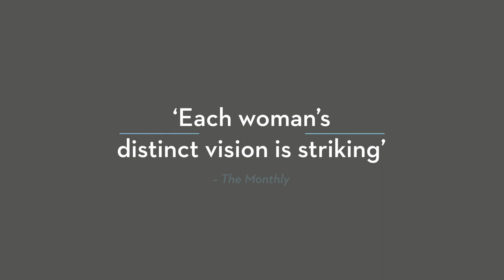O’Keeffe, Preston, Cossington Smith: making modernism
Discover how Georgia O’Keeffe, Margaret Preston and Grace Cossington Smith championed a new way of picturing the world during the transformative decades of the early 20th century. Rejecting artistic conventions of the past, these three artists became trailblazers of a shared modernist vision that embraced vivid colour, light, vitality and optimism.